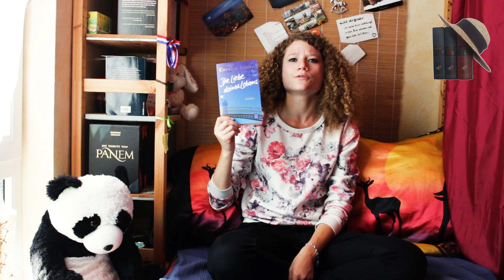TAG Book of love | Das Bücherregal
Die Fragen:
1.Wann warst du das erste mal verliebt?
2.Dein liebster Liebesroman?
3.Was machst du gegen Liebeskummer?
4.Von welchem Buch wünscht du dir eine Fortsetzung?
5.Deine Lieblingsfarbe+passendes Buch dazu?
6.Welches Buch hat dich zu Tränen gerührt?
7.Nenne ein Buch wo du nie gedacht hast wie es ausgehen wird.
8.Dein liebstes Lieblingszitat?
9.Dein persönlich liebster Liebesroman den du an einem Tag durch hattest?
10.Was ist Liebe für dich?

Wen ich getaggt habe, erfahrt ihr am Ende des Videos ;)